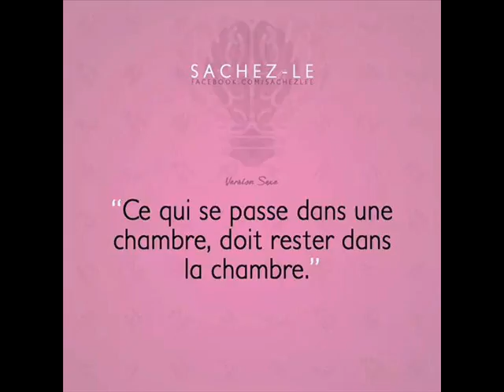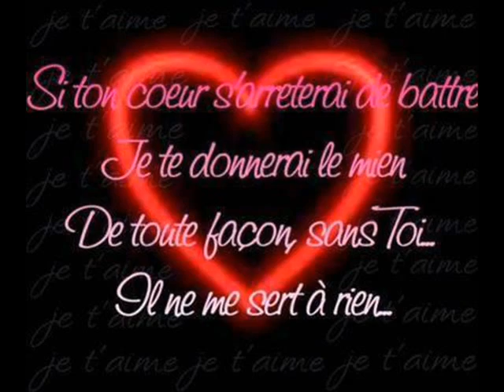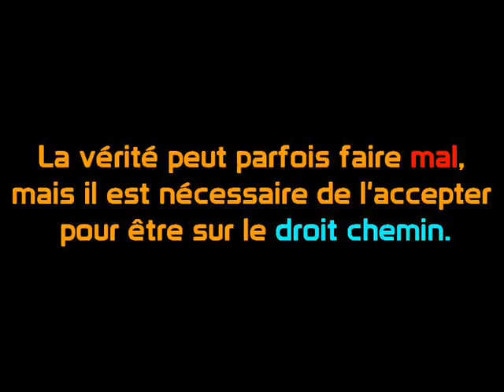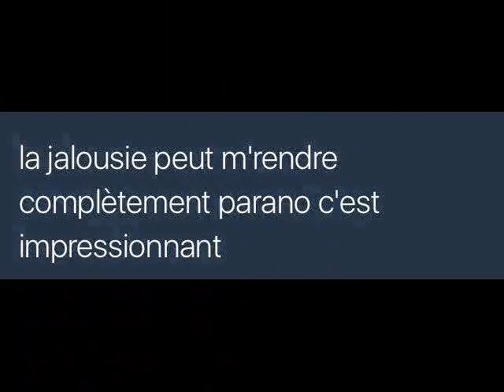ANICHA J AI TROUVé ma moitié ces WALAX 0010